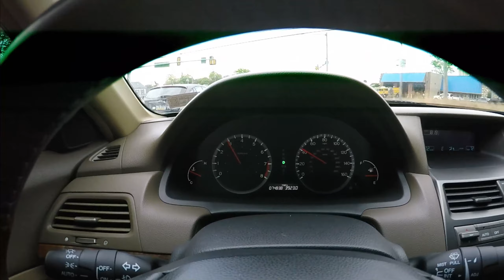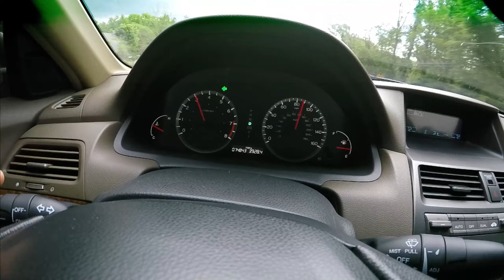2008 Honda Accord